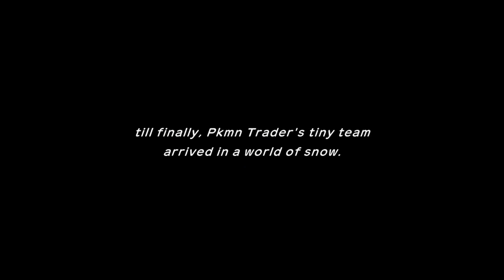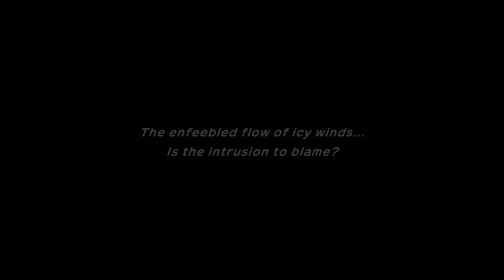Finding An ARCTIC Legendary BIRD Pokemon Dungeon Rescue - Episode 17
Check out The GAMEPLAY Footage from Pokemon Mystery Dungeon Rescue Team DX!